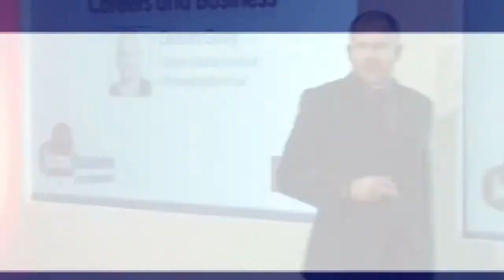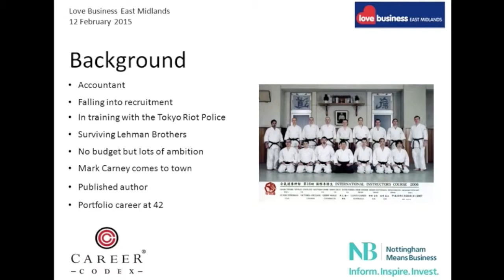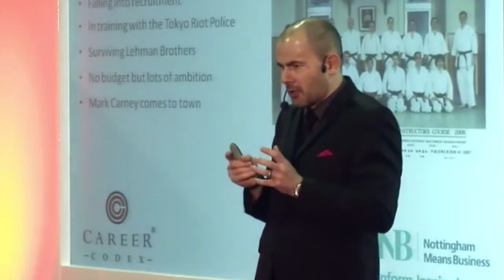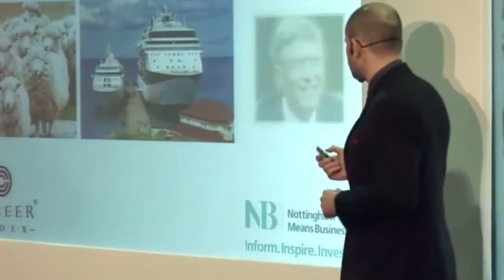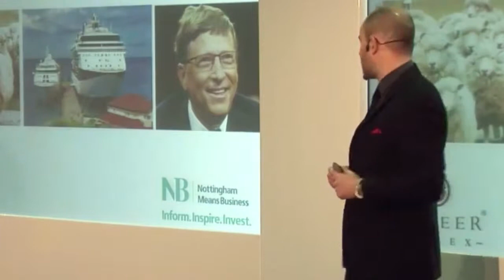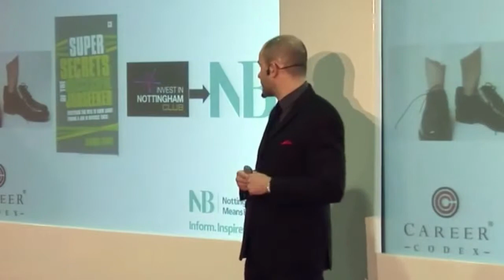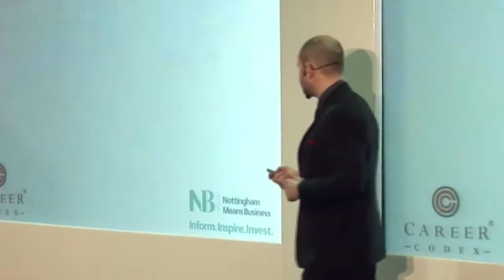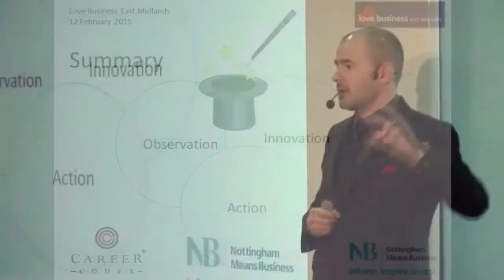Career Codex presents at LBEM 2015.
Simon Gray from Career Codex presents at the Love Business East Midlands (LBEM) conference on how to think innovatively to find success in careers and business.